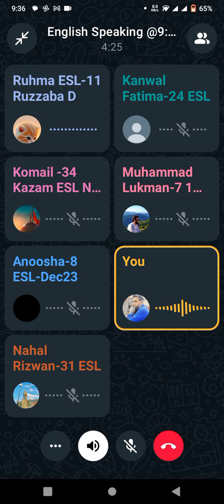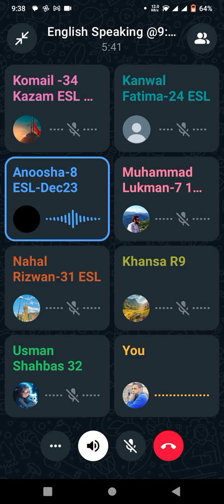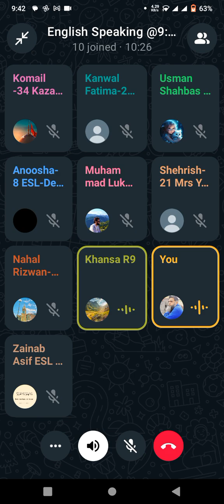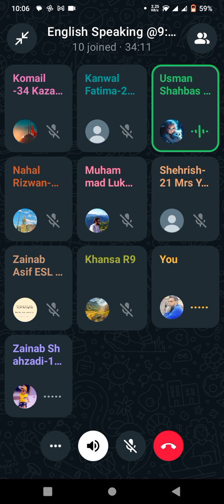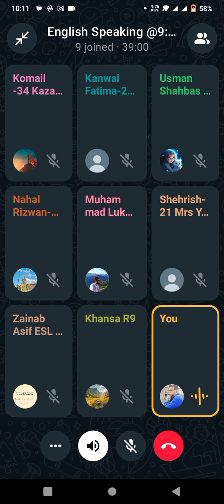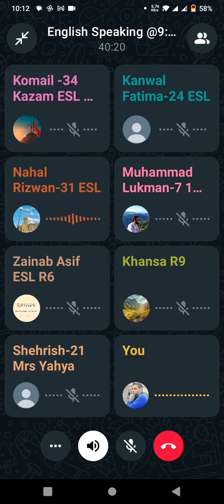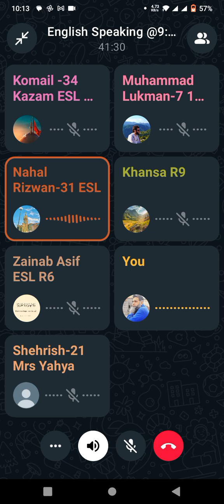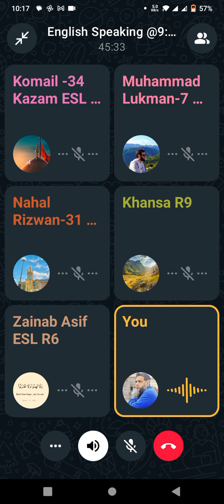Speaking class on 5 September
Learning English speaking is very easy if you make a speaking classroom. This video is one of the examples of speaking classroom practices. You can participate and learn with the help of speaking discussion.